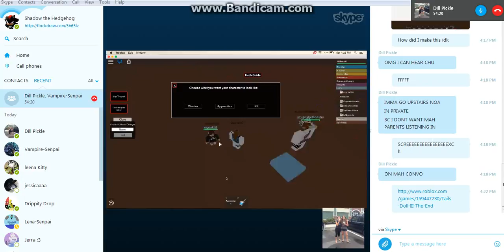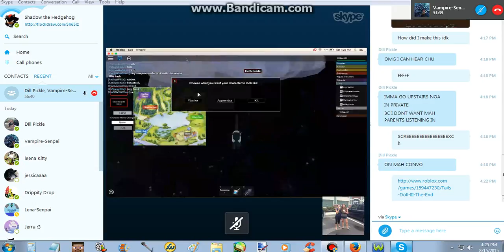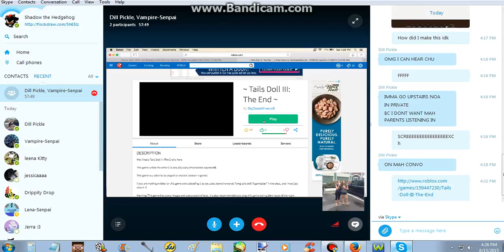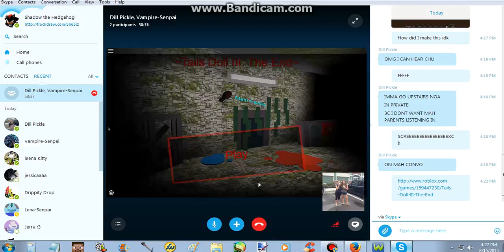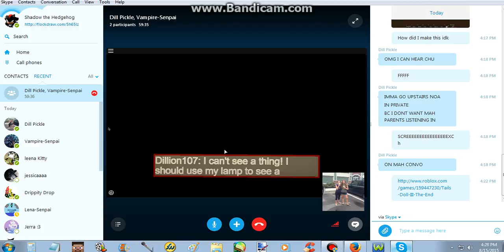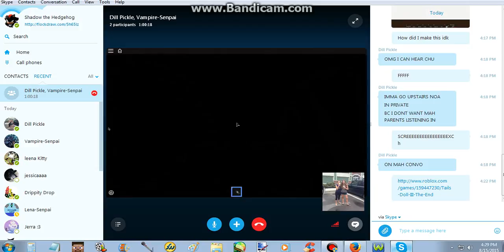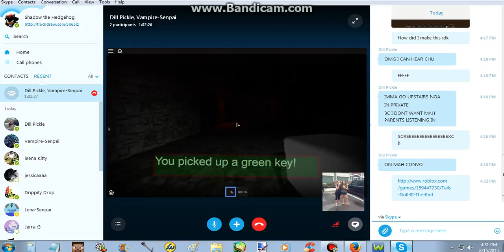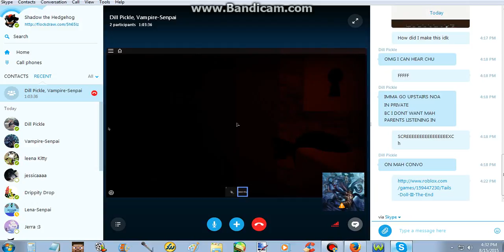ROBLOX Let's Play - Tails Doll III - Part 1 "Let's get out of here!"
Dillion goes on ahead and plays the third game of the series, and me and Vampire try and help her through it!